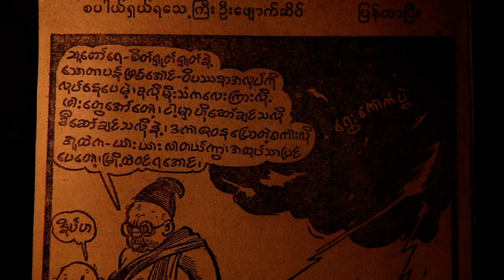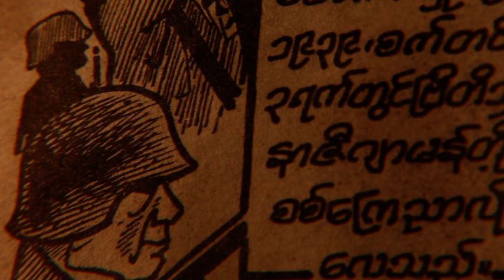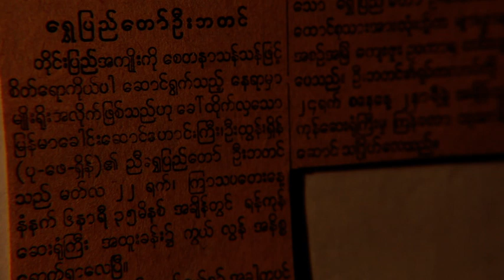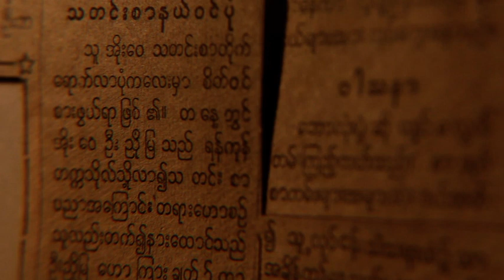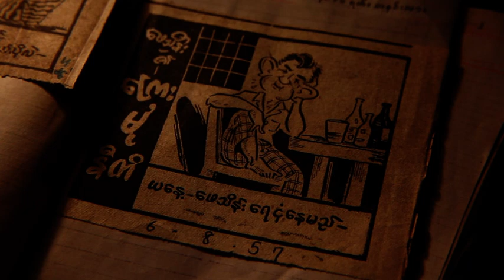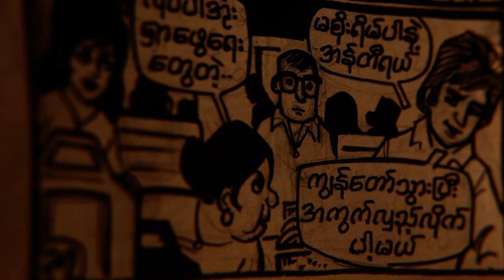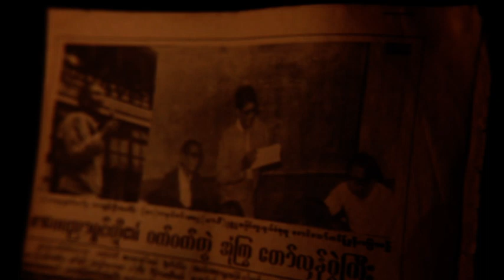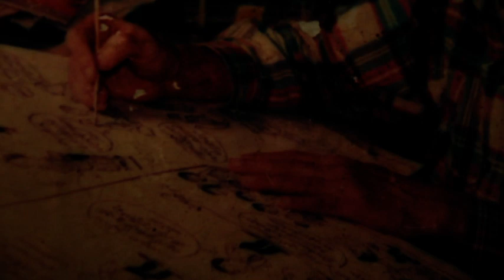Remembering Cartoon U Pe Thein # 2